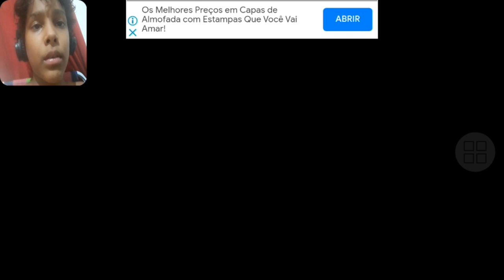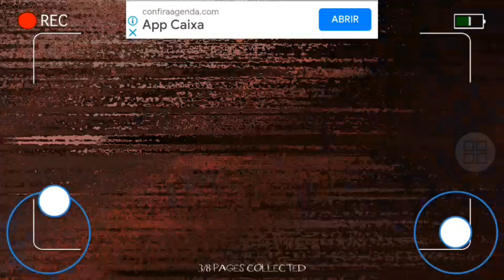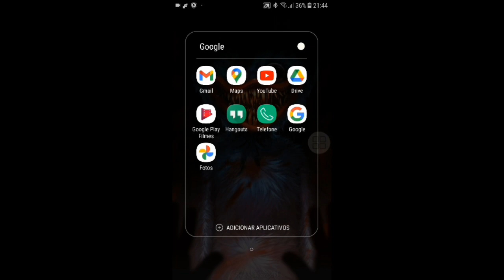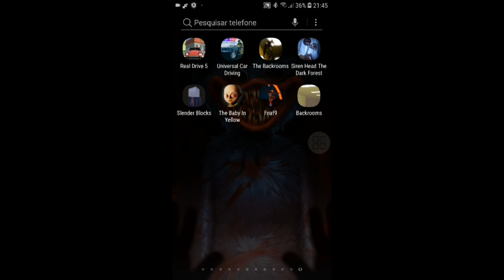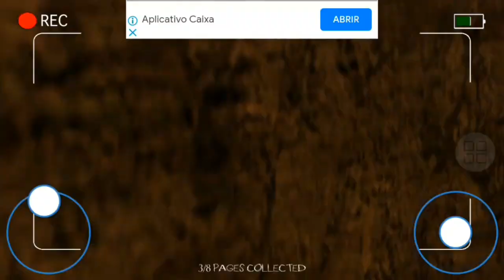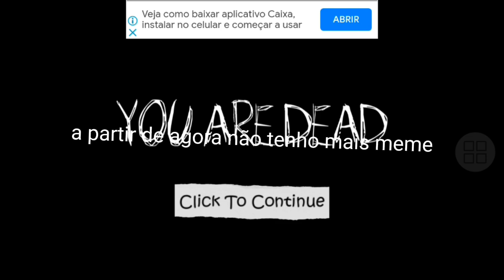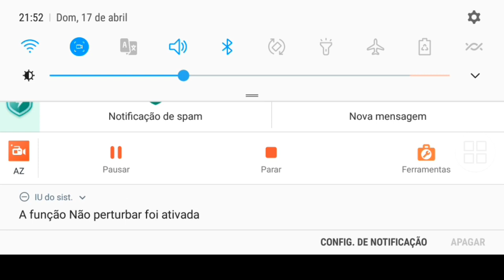jogando siren head the dark forest da zoeira